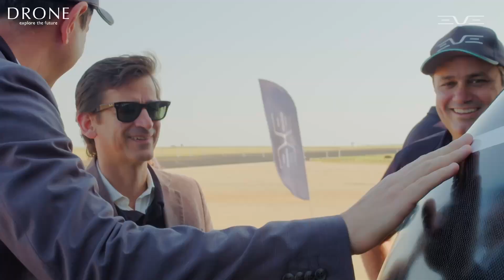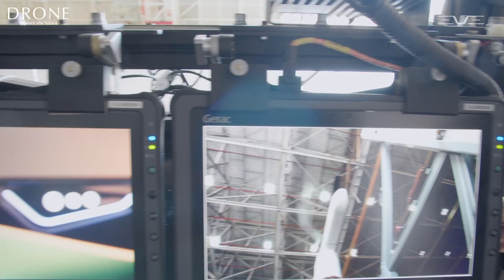Eve Air Mobility、フルスケールeVTOLプロトタイプを初公開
Eve Air Mobilityは、初のフルスケールeVTOLプロトタイプをエンブラエル試験施設で公開した。Eveにはニデックが子会社を通じて出資している